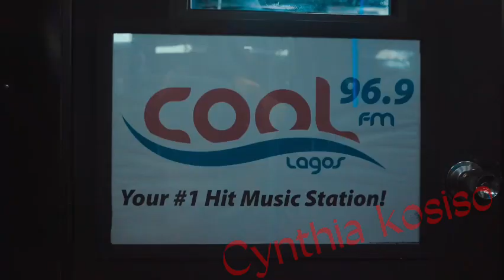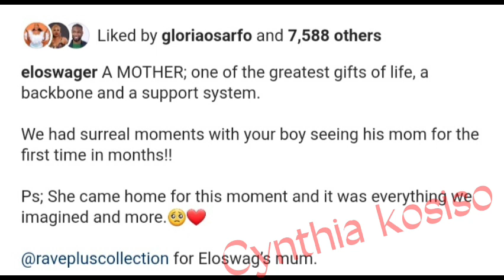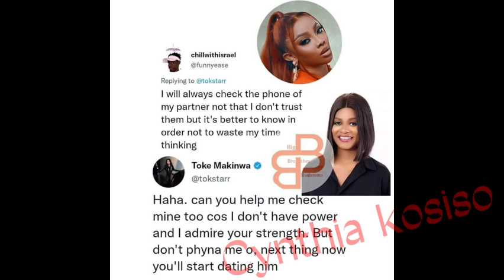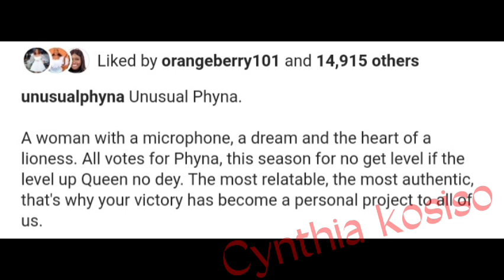Chomzy meets Eloswag mum as Eloswag hugs and kisses his mum/Phyna called out by celebrity/Amaka wins